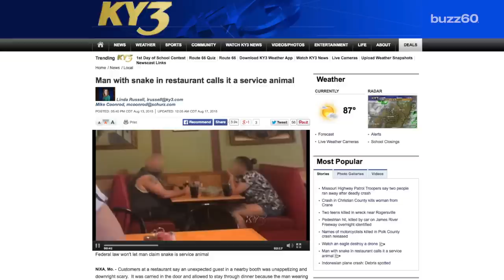Man brings snake into restaurant, says it's a service animal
A couple brought a boa constrictor into a restaurant and when approached by the manager, the man claimed it was a service animal. Gillian Pensavalle (@GillianWithaG) has the story.